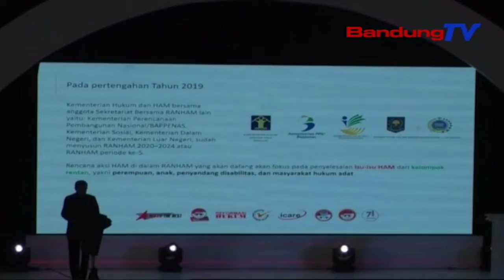Mahfud MD, “Penyelesaian Kasus HAM Akan Diwadahi Dalam UU” | SBR | BANDUNGTV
SBR | BANDUNGTV | KRISANTY | Menteri Koordinator Politik, Hukum, Dan Hak Asasi Manusia, Mahfud Md Menyatakan, Pihaknya Akan Berupaya Mewadahi Penyelesaian Kasus Ham Yang Sulit Diselesaikan Dalam Sebuah Undang-Undang. Hal Tersebut Dinyatakannya Setelah Peringatan Hari Hak Asasi Manusia Internasional Di Gedung Merdeka Bandung, Pagi Tadi.